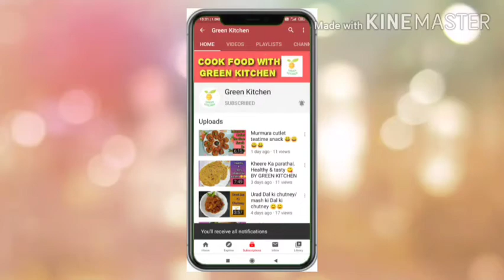Mutton biryani| mutton korma|chicken tikka biryani|seviyan|shahi tukda Eid recipes by~ green kitchen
do try this wonderful RECIPE for this Eid.. guyz.. tqq